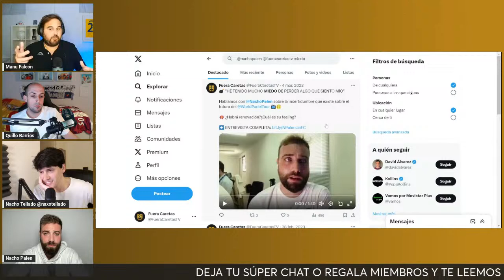NACHO PALENCIA RESPONDE: TIER LIST TERTULIANOS, LAMA COMO JEFE, DESPEDIDA WORLD PADEL TOUR | 1x65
Fuera Caretas Programa 1x65. Luis Rubiales sigue dando la nota. El expresidente de la RFEF fue detenido al llegar a Madrid, procedente de R. Dominicana, y, acto seguido, puesto en libertad. Analizaremos sus palabras en La Sexta con Ana Pastor. Por otro lado se ha conocido que la Guardia Civil está tras las cuentas de Piqué por el Caso Supercopa de Arabia. Albert Luque sin trabajar pero cobrando y Pedro Rocha dimite, pero se va a presentar a las elecciones de la Federación y probablemente las gane. En otro orden de cosas, tenemos un invitado especial con el que hablaremos la segunda mitad del directo, para terminar con el clásico preguntas y respuestas.